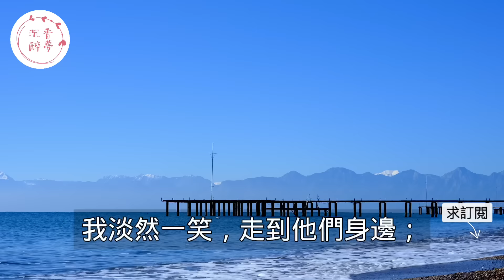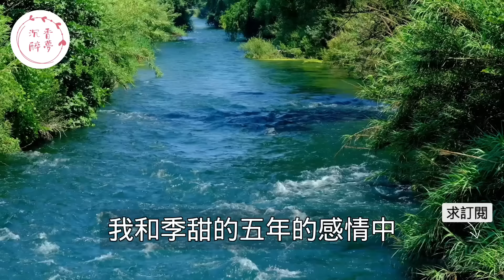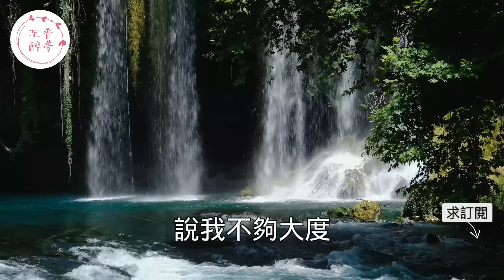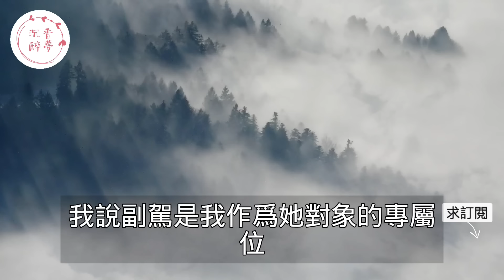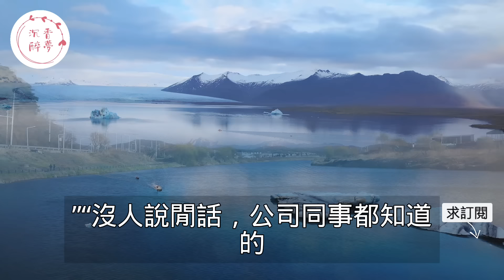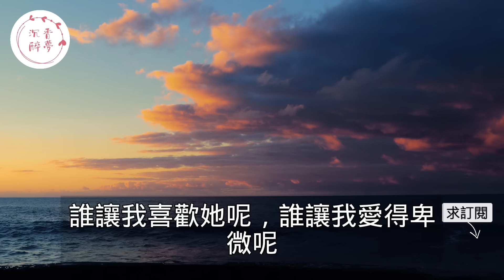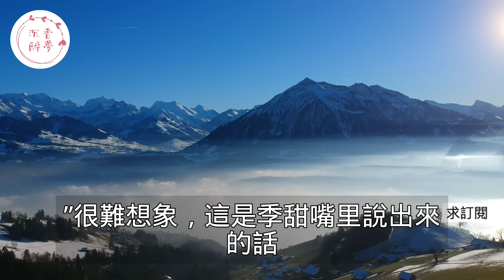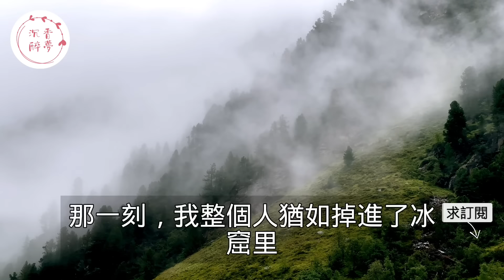“大度點遊戲而已嘛！”，同學聚會女友玩遊戲輸了和男閨蜜喝交杯酒，眾人期待我的的反應沒想到一句話讓在場眾人傻眼！｜情感｜男閨蜜｜妻子出軌｜沉香醉夢